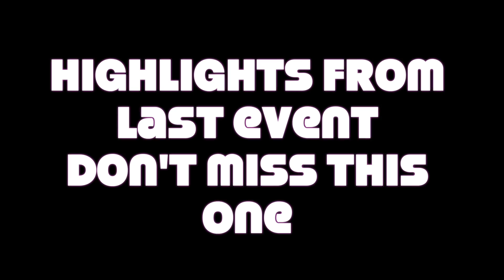Grudge Day Massacre Preview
.Dot Net Boyz Presents Grudge day Massacre